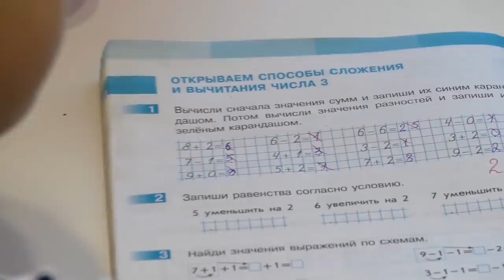Моя Сестра ДВОЕЧНИЦА спряталась ! Почему Тима ОТМЕНИЛ Бейблэйд ?! видео для детей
Тима очень хочет распаковать новый бейблэйд Форнеус. Но вдруг узнает, что Маша получила двойки. Как поступить - помочь сестре - двоечнице или сделать обзор на новый бейблейд?